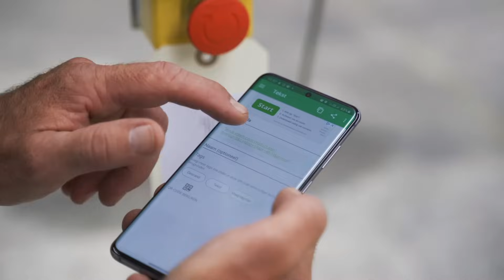Vebim NV - company presentation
Vebim NV - woodworking machinery
Who is Vebim?

Because images tell more than words